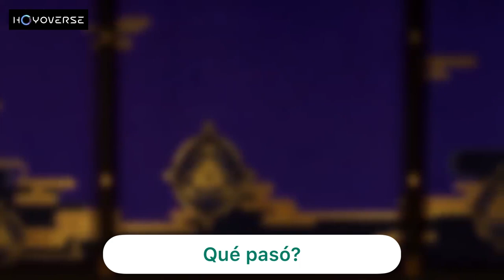Genshin Impact la Shogun Raiden impide que te vayas de Inazuma a toda costa POV eres el protagonista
DarkCA Vlogs y cosas random ("esta cuenta de Youtube") es solo para fines educativos e informativos.

RENUNCIA DE DERECHOS DE AUTOR DE USO JUSTO:
Las publicaciones realizadas en esta cuenta de Youtube pueden contener material protegido por derechos de autor, cuyo uso puede no haber sido autorizado específicamente por el propietario de los derechos de autor. Según la sección 107 de la Ley de derechos de autor de 1976, se permite el "uso justo" para fines tales como críticas, comentarios, informes de noticias, enseñanza, becas, educación e investigación. El uso justo es un uso permitido por el estatuto de derechos de autor que de otro modo podría estar infringiendo.

El uso justo es una doctrina en la ley de derechos de autor de los Estados Unidos que permite el uso limitado de material protegido por derechos de autor sin requerir el permiso de los titulares de los derechos, como comentarios, críticas, informes de noticias, investigación, enseñanza o becas. Proporciona la cita legal, sin licencia o la incorporación de material protegido por derechos de autor en el trabajo de otro autor bajo una prueba de equilibrio de cuatro factores.

DarkCA Vlogs y cosas random ("this Youtube account") is for Educational and Informational purposes only.